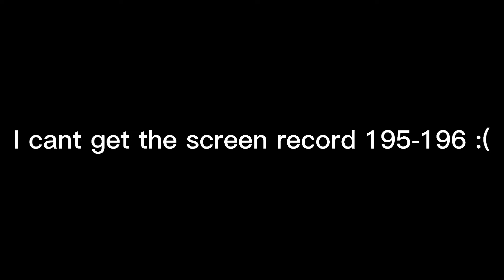Reaching fox lvl 190-200 ( inspired to @CatEyeZ )